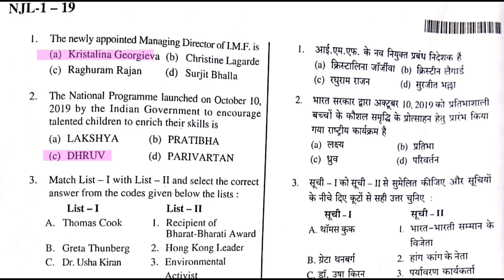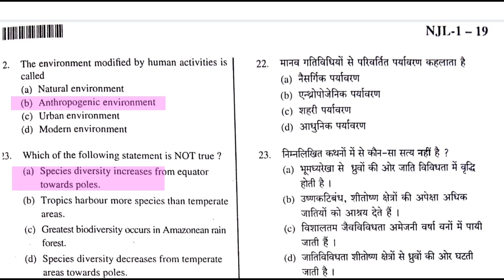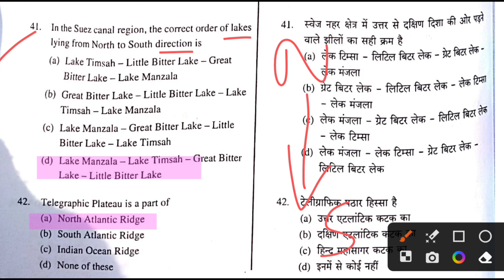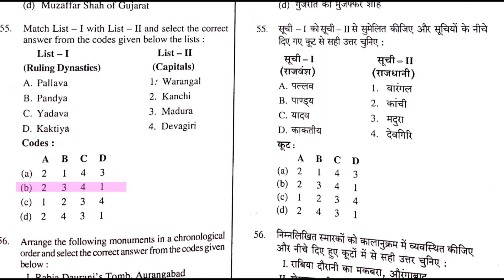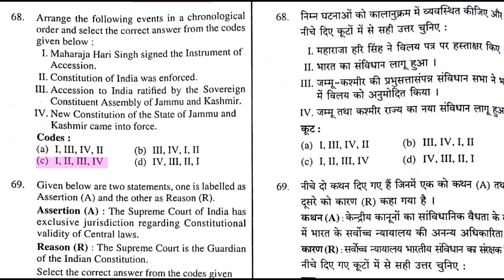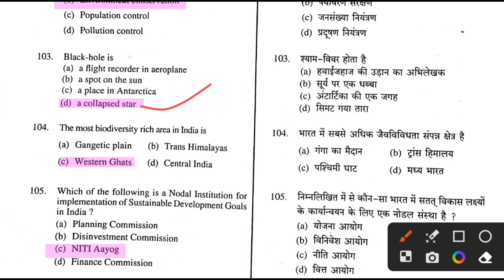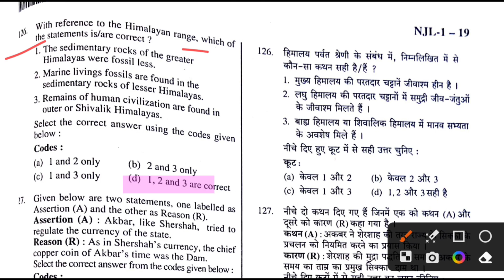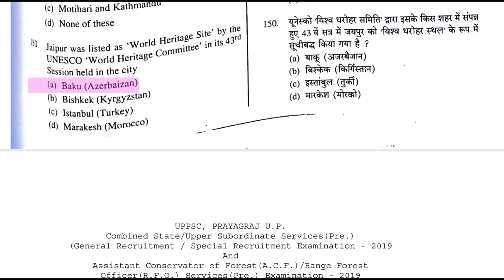UPPSC Prelims 2019 Details Question Paper Analysis with Official Final Answer Key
Uttar Pradesh PSC
Uttar Pradesh Public Service Commission
2019 PT Question Paper
UPPSC